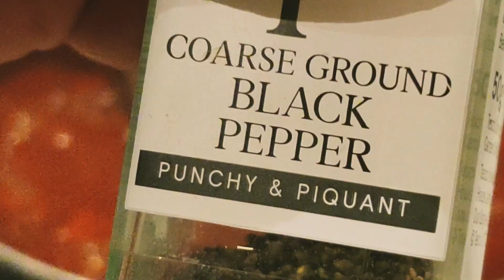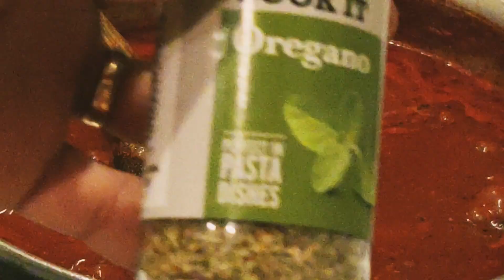Beef Ragu or Ragu alla Bolonese | เคล็ดไม่ลับทำซอสเนื้อสำหรับสปาเก็ตตี้ และ ลาซานญ่า ในตัวเดียวกัน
Thanks for stopping by. All of the comments make my day!
ขอบคุณที่เข้ามาชม อย่าลืมกดไลค์ แชร์และเขียนความคิดเห็นเพื่อเป็นกำลังใจในคลิปต่อๆไป😁